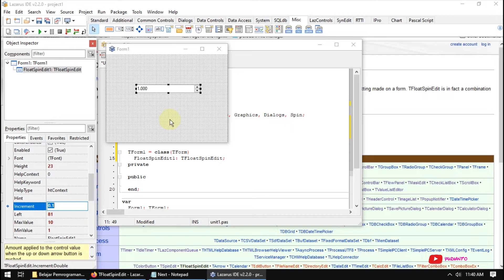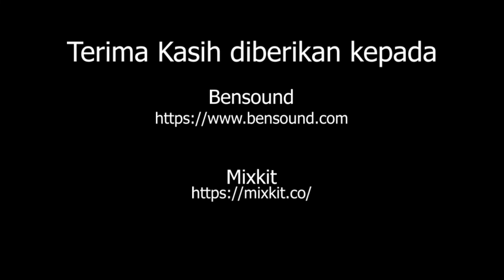Belajar Pemrograman Lazarus 84 FloatSpinEdit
Video ini berisi pembelajaran program lazarus dengan komponen floatspinedit. Berikut ini adalah link source code =